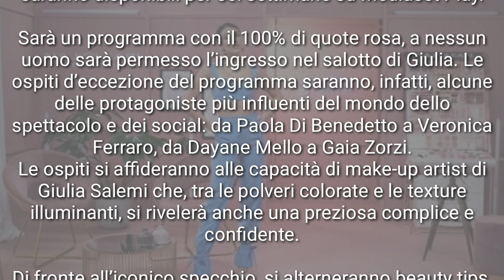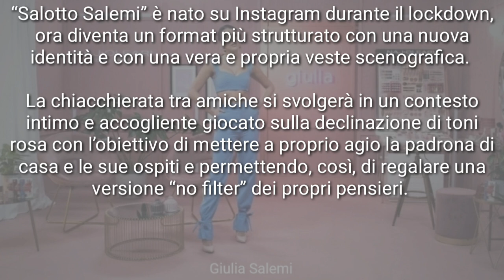GIULIA SALEMI CONDURRÀ UN PROGRAMMA " SALOTTO SALEMI " SU MEDIASET PLAY DAL 16 APRILE